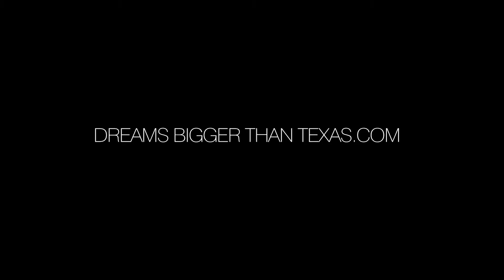Dreams Bigger Than Texas Trailer #1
My name is Rahkal Shelton and I am the author of Dreams Bigger Than Texas.

Learn more and order copy at